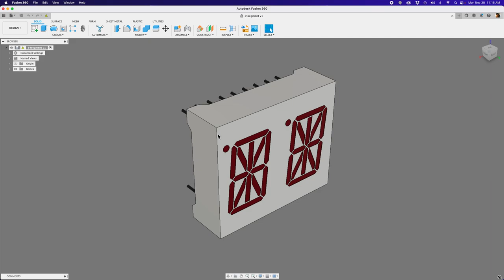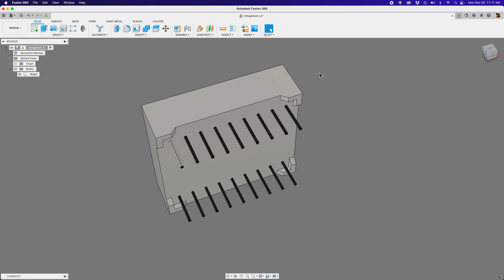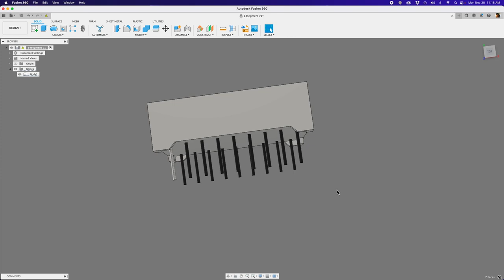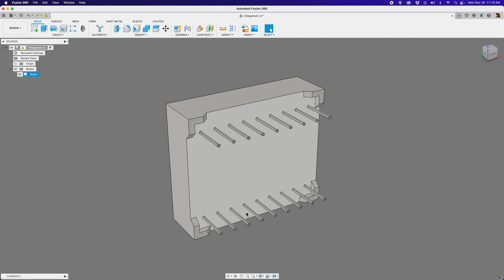Layer by Layer – Quick Tip: How to apply multiple Appearances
In this quick tip you can learn how to apply multiple appearances to faces in a model with a single body. Let's Go!